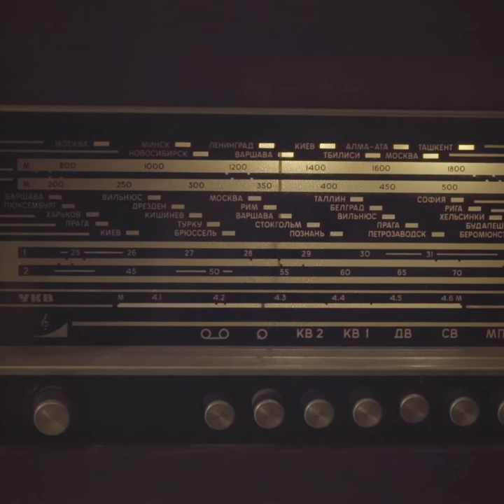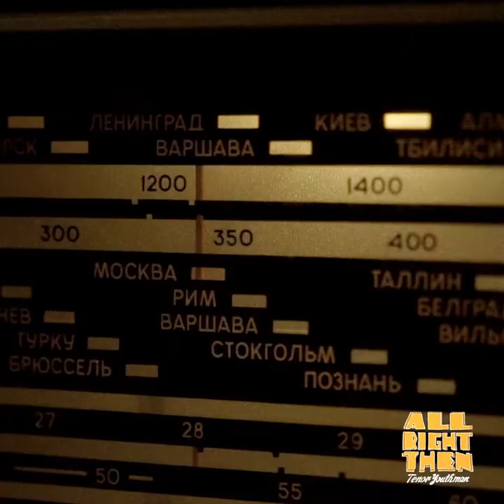Tenor Youthman - All Right Then EP (Dub Universe Records)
«WELCOME TO DIS YA DANCEHALL SESSION»
Представляем вам совместный с Tenor Youthman альбом All Right Then EP.
Музыкальная дэнсхолл-экскурсия, пропитанная фирменным вайбом ритмов от Big Roba Sound System в комбинации с адептом «hill & gully riding» фасона Tenor Youthman’ом, и отправляющая нас на саунд-системные танцы ушедшей эпохи регги.

Доступен 7 февраля на Bandcamp странице Dub Universe Records

Big Roba Sound System proudly presents All Right Then - EP album that will carry you away to the digital era. Filled with firm riddims and Tenor Youthman’s versatile «hill & gully ride» singing style, this music production is a worthy tribute to the iconic 80’s sound in a signature style mastered by Big Roba in sound system dances. Youthman’s witty lyrics are another reason to check this EP. Get ready to be swept away by the stories and empathize with the characters. All right then, you are welcome to join this exciting musical excursion.

Available 7 February at Dub Universe Records bandcamp page.